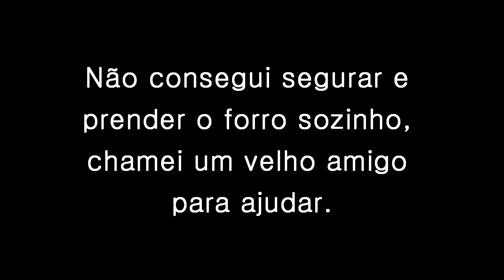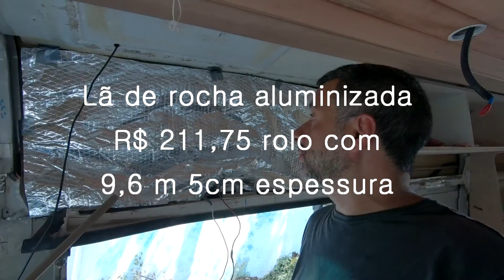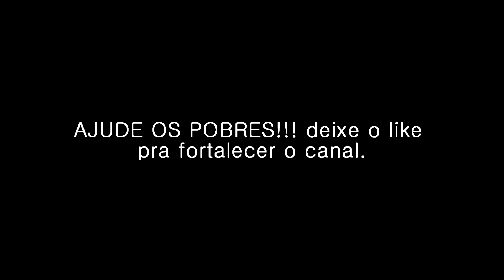CONSTRUINDO MOTORHOME - FORRO DO TETO EM MADEIRA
Hoje foi o dia de colocar o forro no motorhome, optamos pelo forro em madeira de eucalipto.

SEGUE LINKS:

Go pro Hero 7 Black
Drone Mavic Mini
Carregador de Baterias